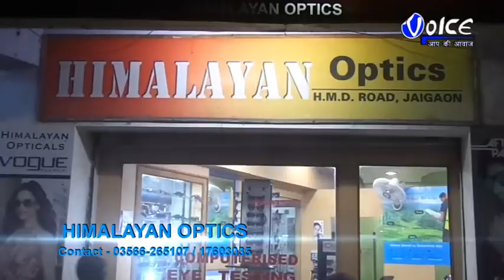উত্তর খাগড়াবাড়ি রেলগেট নবোদয় সংঘের মাঠে অনুষ্ঠিত হল ৩৮ তম বার্ষিক ক্রীড়া প্রতিযোগিতা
উত্তর খাগড়াবাড়ি রেলগেট নবোদয় সংঘের মাঠে অনুষ্ঠিত হল খাগড়াবাড়ি ১নং গ্রাম পঞ্চায়েতের অন্তর্গত সমস্ত প্রাথমিক, নিম্নবুনিয়াদি বিদ্যালয় ও শিশুশিক্ষা কেন্দ্র সমূহের ৩৮ তম বার্ষিক ক্রীড়া প্রতিযোগিতা